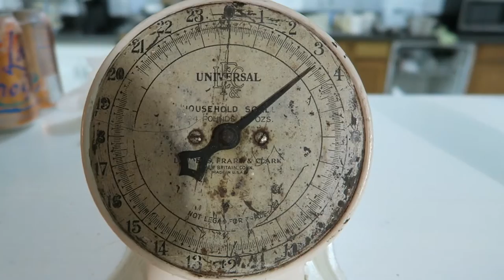TOUR A FIRE STATION!!💥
↓ ↓ ↓ MORE LINKS BELLOW! ↓ ↓ ↓

Welcome to our vlog friends!! Thank you so much for taking out the time to watch our video!

snap = masielandmark